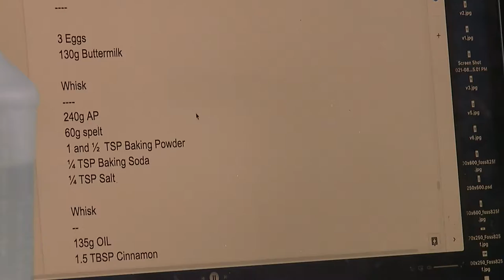While some made bread for fun during the pandemic, one Quad Cities man made a business out of it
Brandon Carleton owns Blue Spruce Bakery and makes 12 different types of rustic, European-style bread.